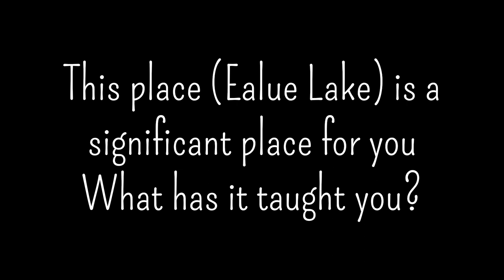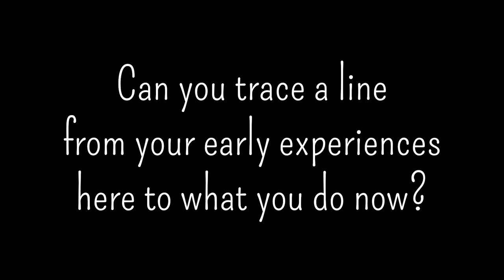Wade Davis and Gail Percy remember early connections to Northern BC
This video is about Wade and Gail Remember Edziza, Ealue, and Spatsizi
(cc) music credit Marco Mahler . This video is part of a research project called (Re)placing ourselves in nature which has a corresponding website.  Please check it out and upload a story or movie about your place